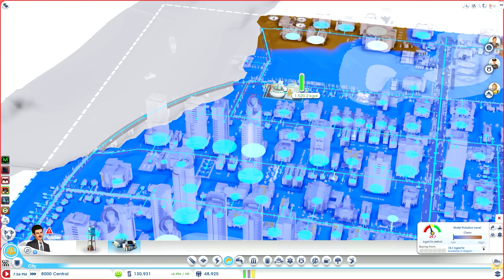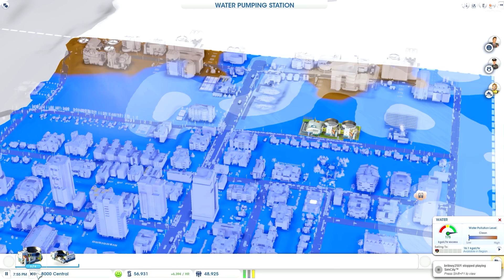SimCity - Walkthrough - Part 29 - So Many Bugs!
"SO MANY BUGS!"

SimCity
Walkthrough - Part 29
With Commentary

PC Gameplay